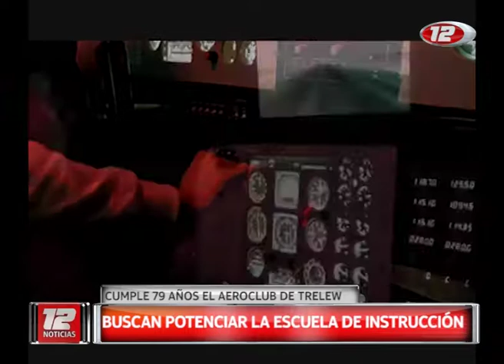Cumple 79 años el Aeroclub de Trelew